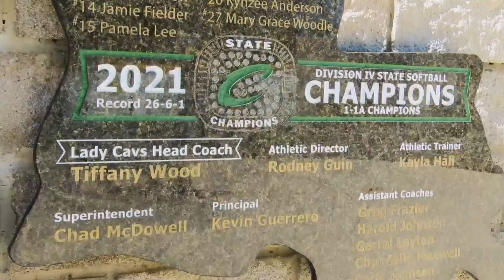Calvary's Ramsey Walker named Player of the Week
It is undeniable that Calvary softball has become a powerhouse program. One of the main reasons for the Lady Cavs success over the past six years is Ramsey Walker.